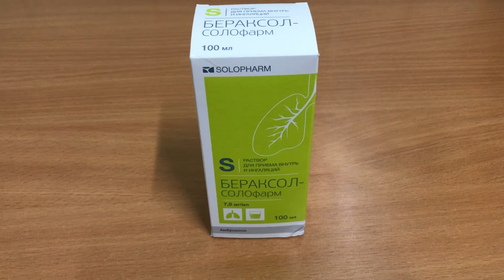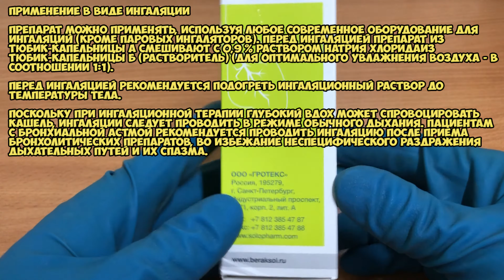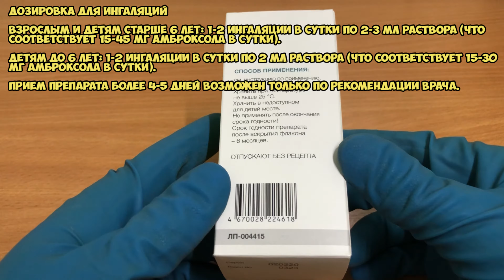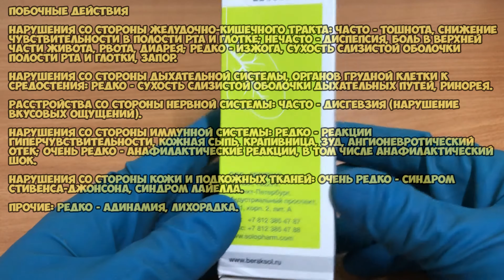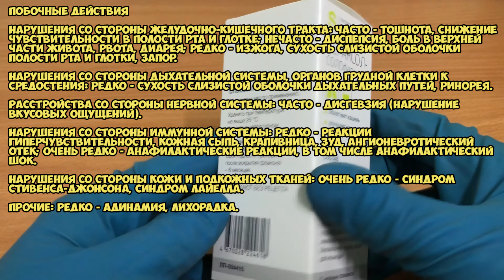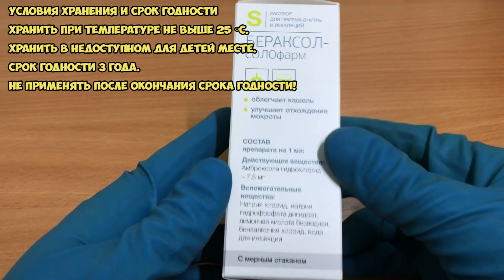Бераксол раствор инструкция по применению препарата: Показания, как применять, обзор препарата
Бераксол - это отхаркивающее, муколитическое средство.

Показания:
Острые и хронические заболевания дыхательных путей с выделением вязкой мокроты:
-острый и хронический бронхит;
-пневмония;
-хроническая обструктивная болезнь легких;
-бронхиальная астма с затруднением отхождения мокроты;
-бронхоэктатическая болезнь.

О чём видео:
0:00 Бераксол раствор
0:04 Показания
0:22 Рекомендации по применению
2:38 Противопоказания
3:17 Специальные указания
3:56 Побочные действия
4:58 Условия хранения и срок годности